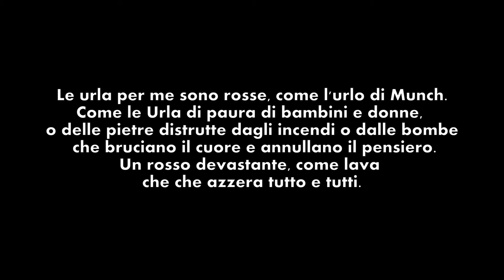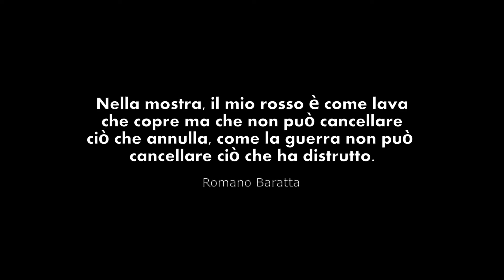GUERNICA. genesi di un capolavoro. illuminazione.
Mostra su Guernica di Picasso e sulla guerra.
Fondazione Ambrosiana per l'Arte e la Cultura.
A cura di Ferruccio Carminati
Direzione Generale Luigi Di Stasio e Aglaia Carminati
Illuminazione a cura di Romano Baratta.

Entrando nella mostra i visitatori vengono inondati dalla luce rossa, dal riverbero delle fiamme e del sangue prodotte dalle Guerre.
LE URLA DI CHE COLORE SONO?
Le urla per me sono rosse, come l'urlo di Munch.
Come le Urla di paura di bambini e donne, o delle pietre distrutte dagli incendi o dalle bombe che bruciano il cuore e annullano il pensiero.
Un rosso devastante, come lava che azzera tutto e tutti.
Nella mostra, il mio rosso è come lava che copre ma che non può cancellare ciò che annulla, come la guerra non può cancellare ciò che ha distrutto.
Romano Baratta